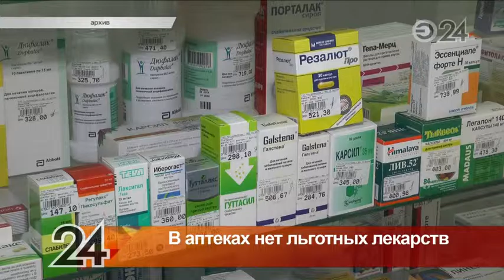Из-за отсутствия в аптеках льготных лекарств житель Казани Ильдар Надршин попал в больницу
Его увезли на скорой с приступом эпилепсии.